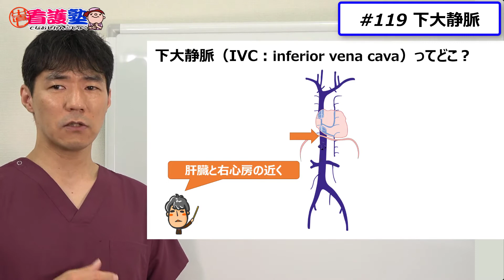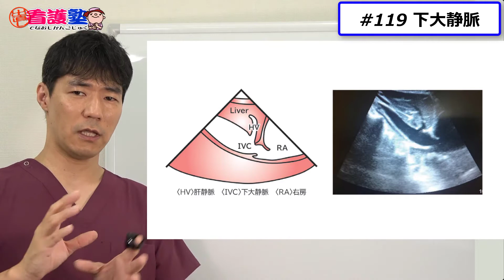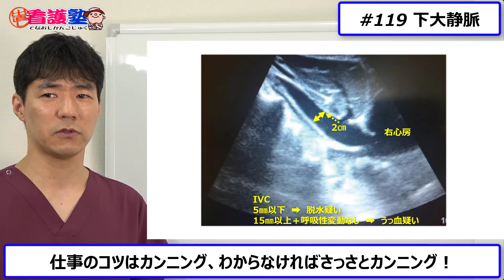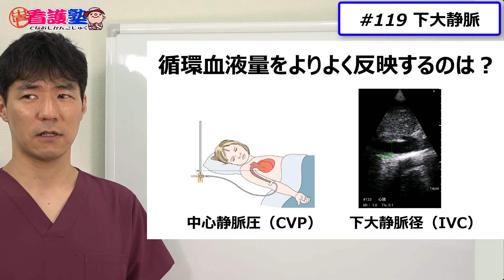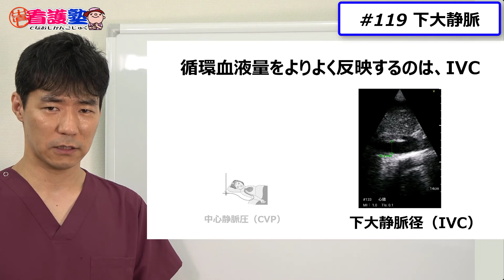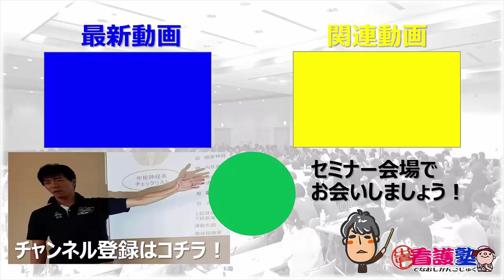CVPより正確に●●●●●を反映、IVC、ぜひマスターしたい技術です！